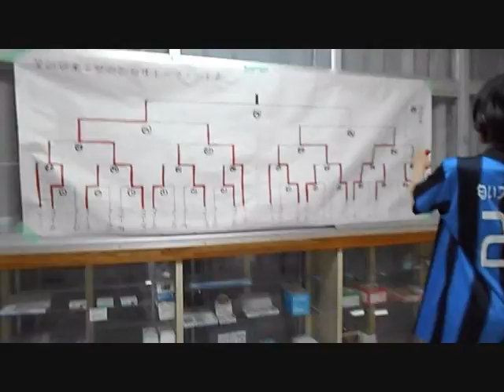Japan Vlog #33: At my high school!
I'm sorry this was so poorly put together and that the quality was so bad, but this was the best that I could do. Thank you to all of those who are subscribing and please don't forget to follow me on Instagram @hanbanan22 Lastly, the song I used is called "Mr. Polite" by The Jungle Giants! :)